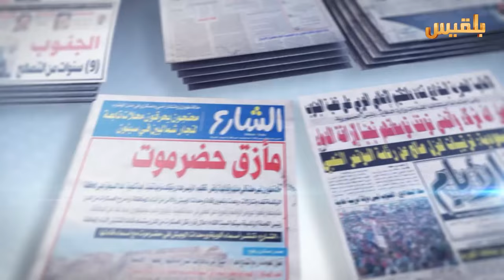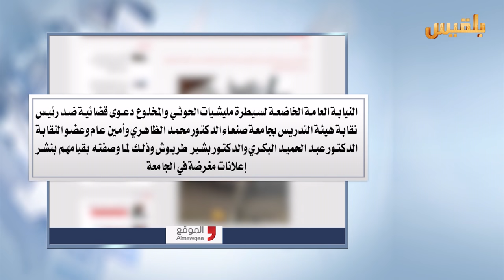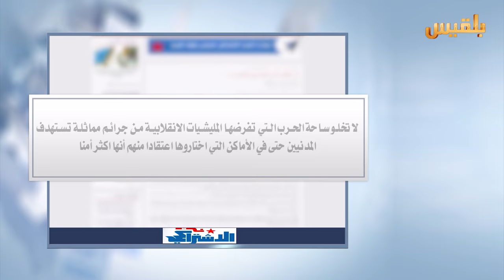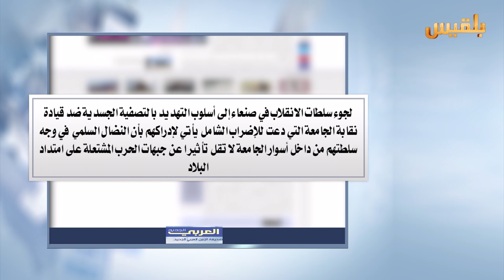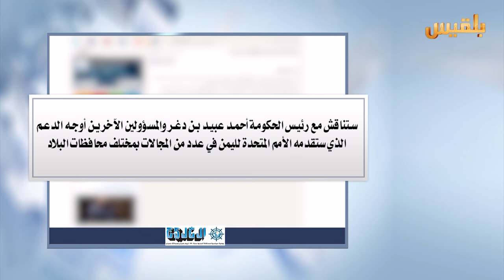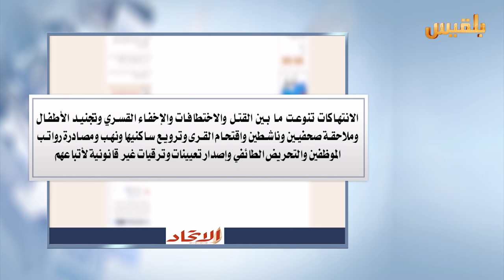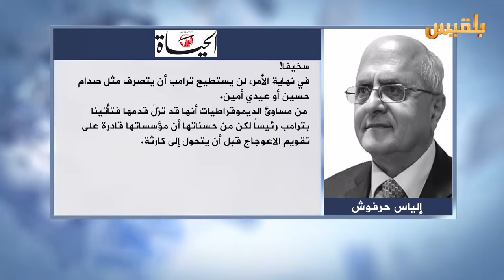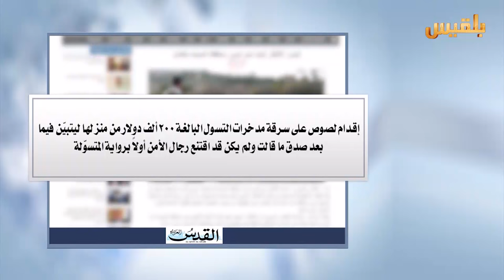كشك الصحافة | 5 - 2 - 2017 | تقديم : نضال الشبان